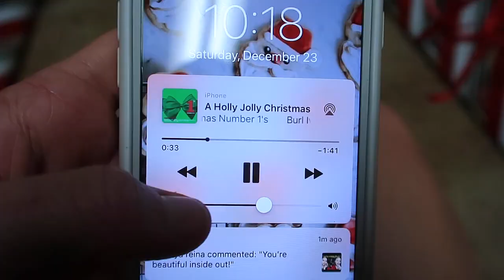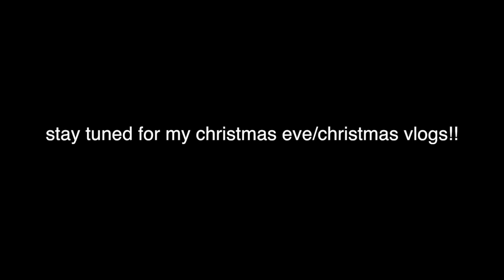Wrapping Presents! & Getting Ready for Christmas (Vlogmas 22-23!)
hi guys!!
In today's video, we got to Nevada where we celebrate Christmas and I wrapped presents and go ready for christmas! enjoy!

My past vlogmas! I guess i haven't vlogged here as much as I thought lol buuuut here's my christmas day last time i was here!

FAQ:
What camera do I use? Canon 80D with a Rode microphone